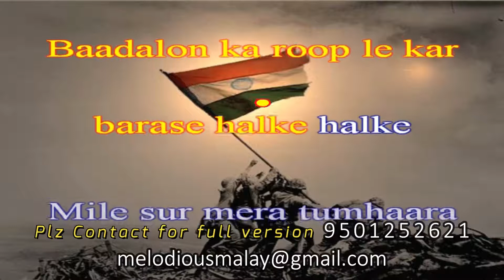Mile Sur Mera Tumhara | Karaoke With Lyrics